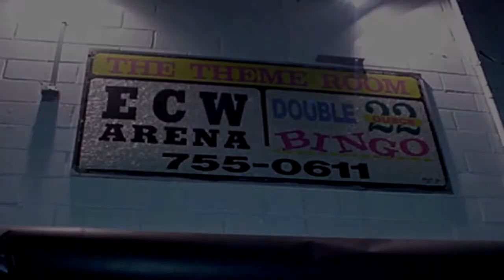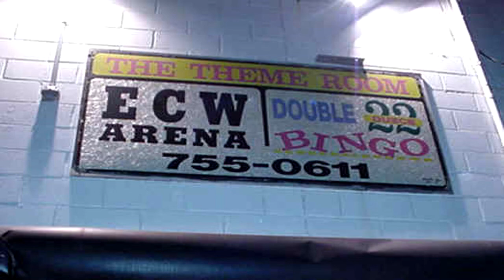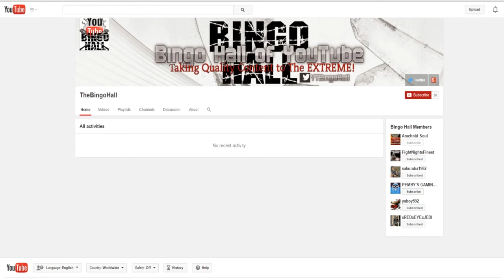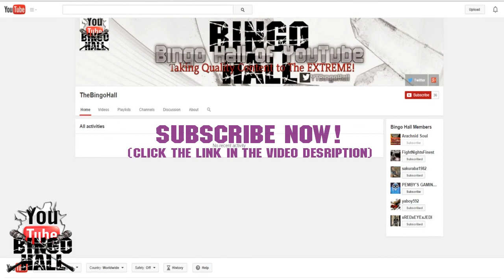Announcing the Bingo Hall of YouTube (Group) Channel!-Subscribe Now! (Launched on 1/26/15)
-(Channel Launching 1/26/2015)